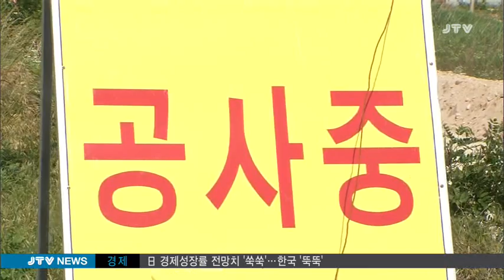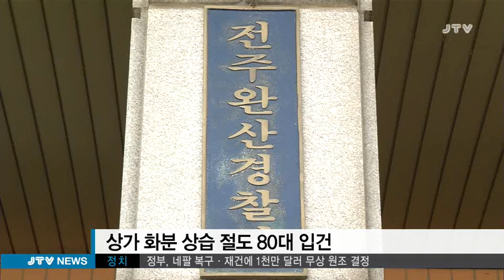[JTV 전주방송] JTV 저녁뉴스 2015.5.20(수)